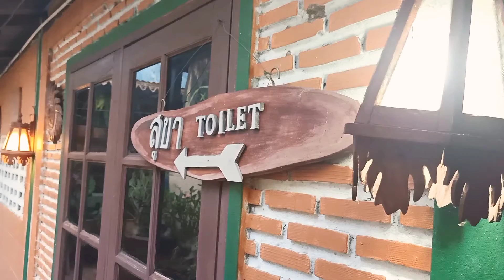arat na sa goodbye party l short program l nakisabay sa may car